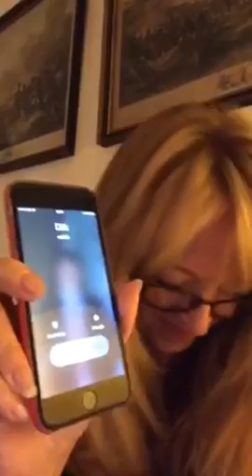Kiss today goodbye with Sally Ann Matthews and Adam Blease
When you think you are being clever but really the jokes on you!